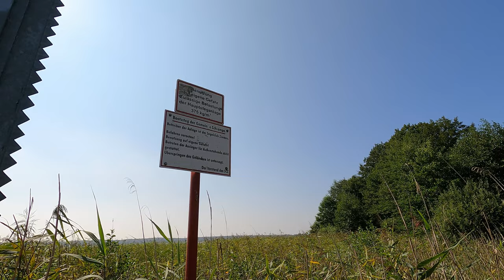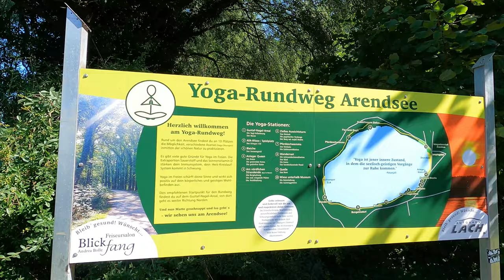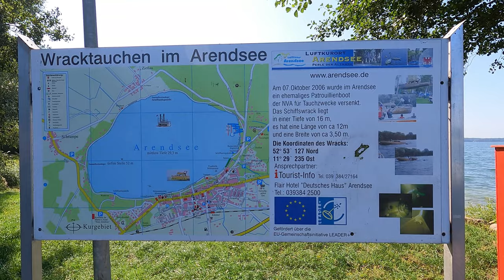Mit dem Rad um den Arendsee(Altmark)Campingplatz Arendsee.(4K)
Da haben wir doch gleich mal eine Seeumrundung(ca.11km) gestartet.Sorry jetzt schonmal für die Windgeräusche,aber denke es geht!